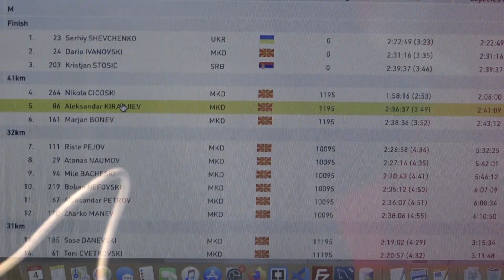Виз Ер Скопски Маратон 2020